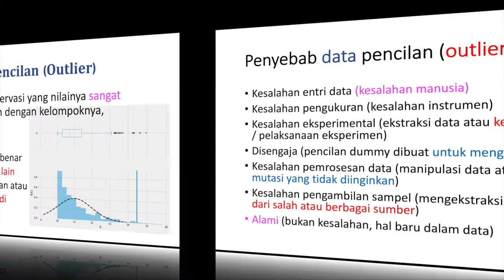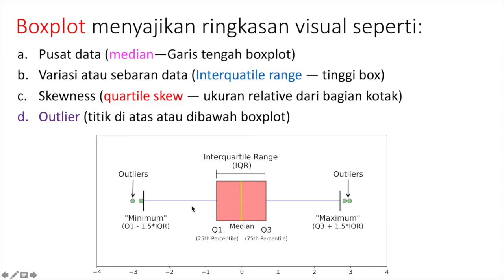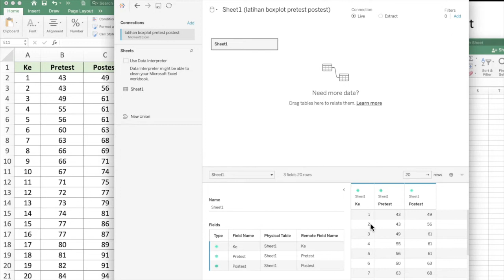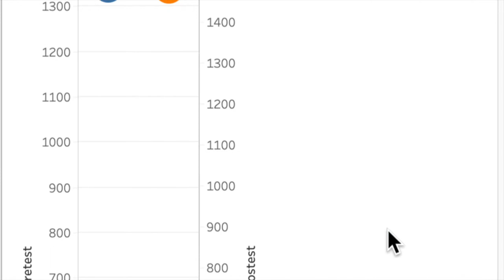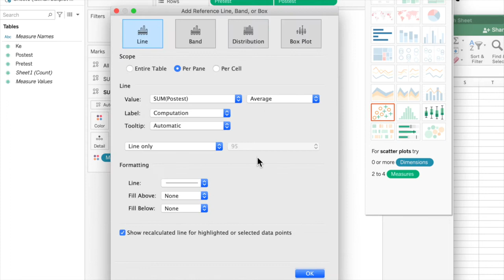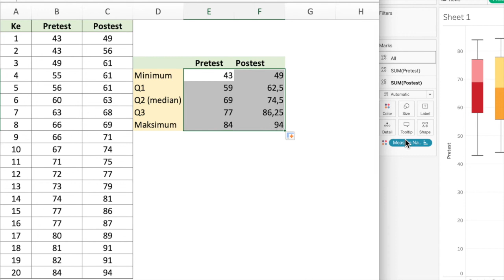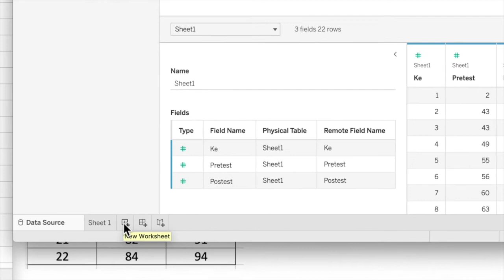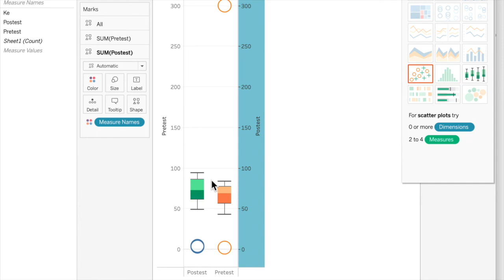3b. TUTORIAL VISUALISASI DATA PENCILAN ( OUTLIER ) DENGAN BOXPLOT PADA TABLEAU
3b. TUTORIAL VISUALISASI DATA PENCILAN ( OUTLIER ) DENGAN BOXPLOT PADA TABLEAU